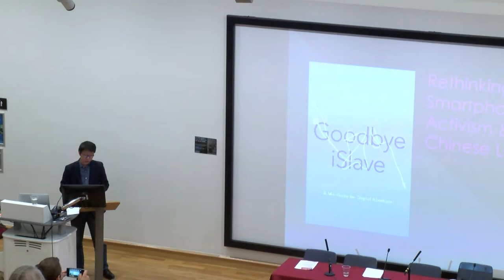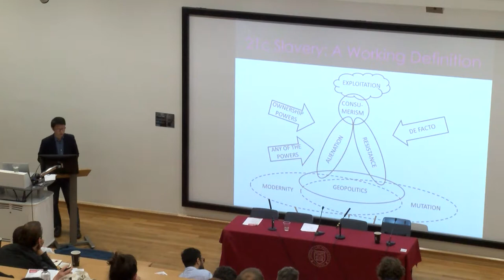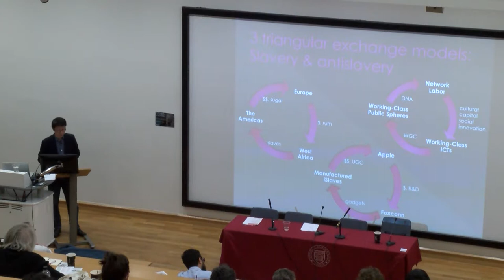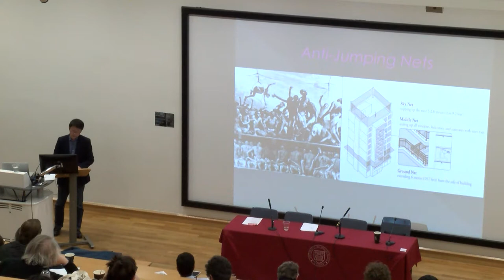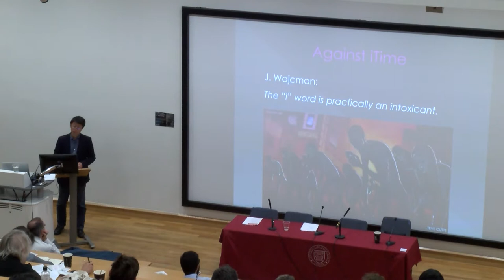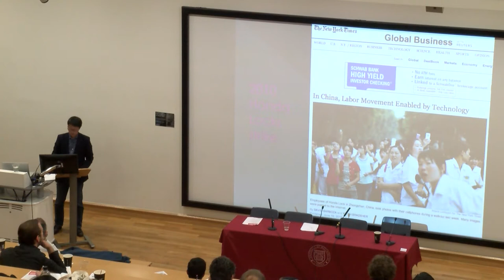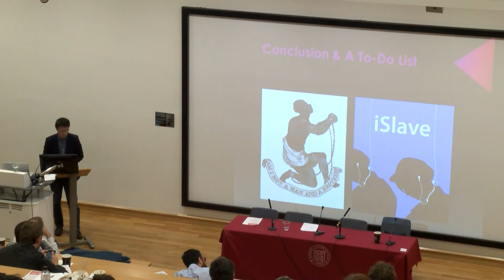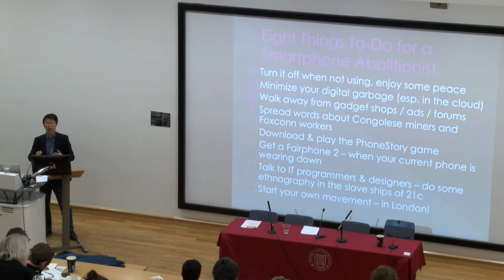Jack Qiu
Goodbye ISlave:
Rethinking Smartphone, Activism, and Chinese Labor